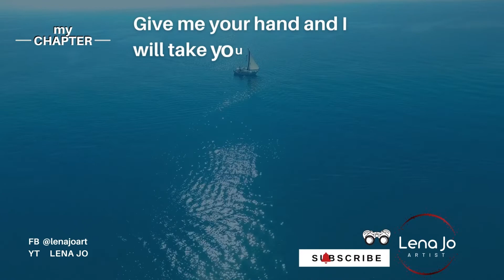YT Channel trailer LENA JO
Give me your hand and I will take you to watch some of my adventures. My life is a mosaic journey.
The idea of creation is something that keeps moving me. Enjoy an aspect of architecture, exciting travels, and my writing.